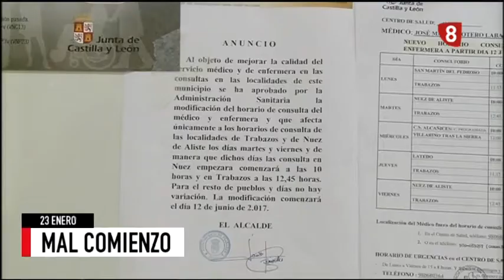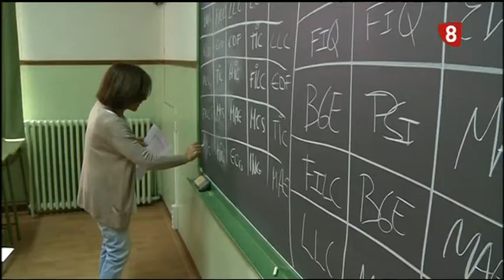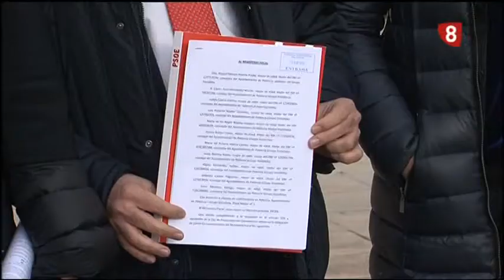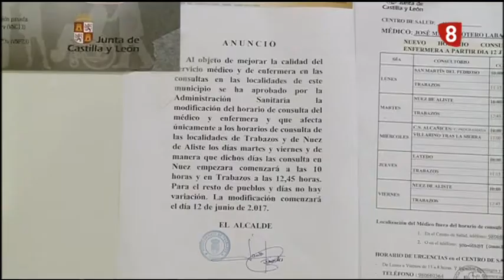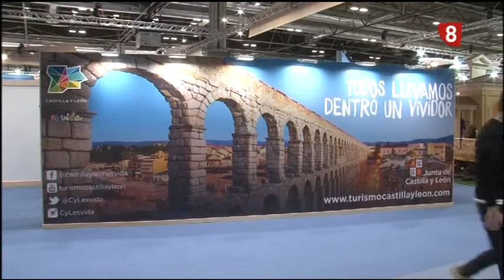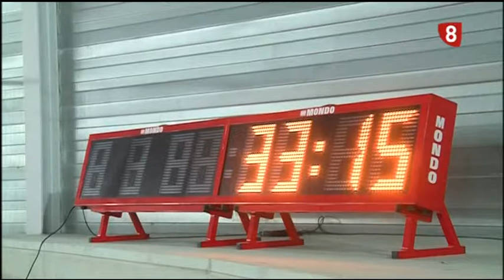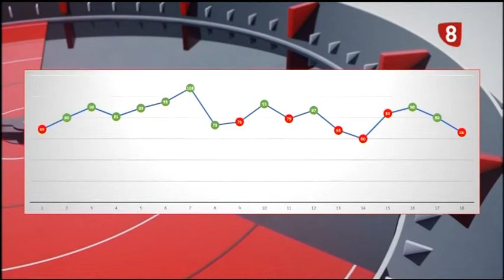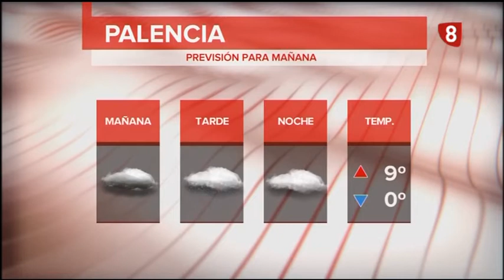Noticias 14:00h (23 Enero 2020) La 8 Palencia RTVCyL